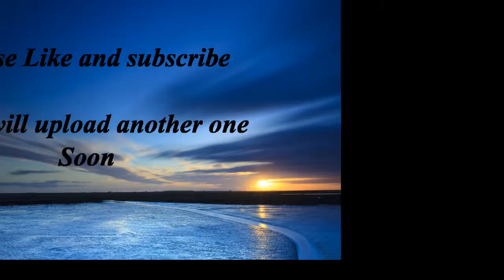update on Sarah's breast augmantation surgery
what to expect from surgery to 3 weeks later, ill update more when the time gets close, enjoy your day and be safe out their... Vlog 151